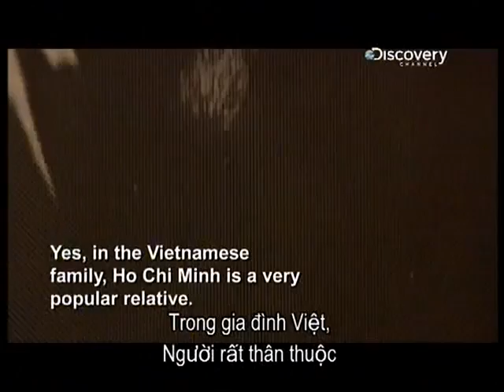VietnamlovesJesus Video Clip 022